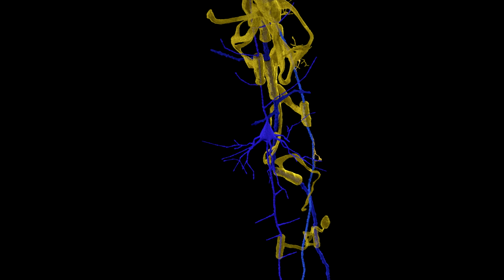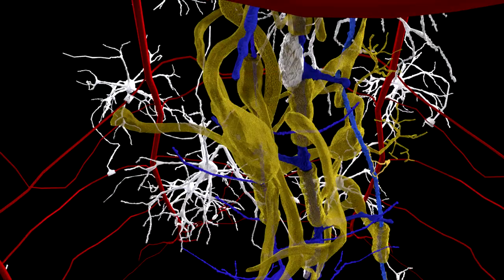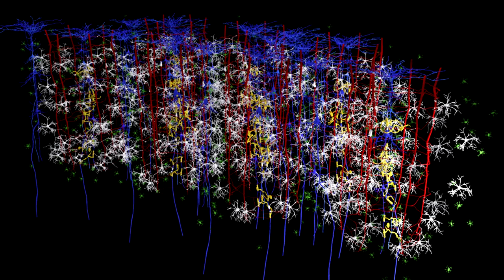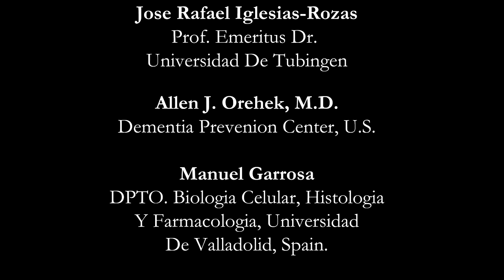Animation fly through of brain. Neurons in 3d animation.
When a functional unit of the brain - (Neuron, astrocyte, capillaries, microglia, oligodendrocyte, interstitial fluid) is damaged by a Micron Stroke (or larger stroke), one may not be aware of this damage. Part of the structure could be injured and this would not be noticed as a single event.  Over time this damage leads to "brain ageing" and brain atrophy.  Once the brain is damaged then problems with the memory and mind may start (such as Alzheimer's and other dementia).  Dementia is preventable by those who take the time to understand what/why their brain is being damaged. Morphofunctional Unit of the Central Nervous System. Part of the Crystalline Network.